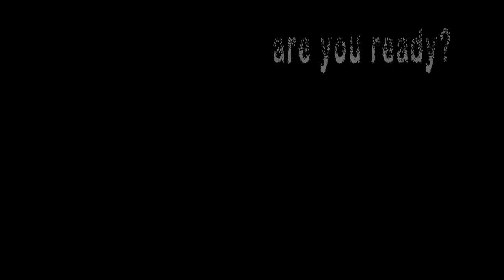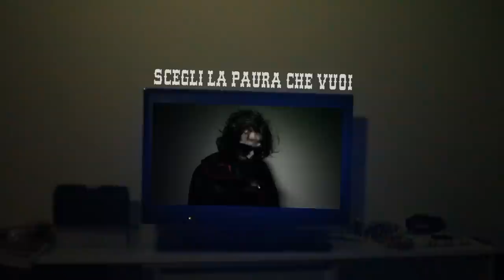TRAILER HALLOWEEN VELVET (FROM DUSK TILL DAWN PARTY)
Trailer dell'evento del 31 Ottobre 2012.
Special Guest: Tito & Tarantula dal film: Dal Tramonto All'Alba di Rodriguez.

(Q)² HALLOWEEN 'from dusk till dawn' pARTy

"Gli psicopatici non esplodono alla luce del sole."

live TITO & TARANTULA (usa)

A cura di Simone Campanati.
una produzione (Qualcosina)² - Velvet Club & Factory - QuiTV